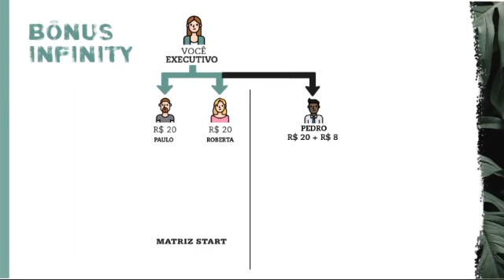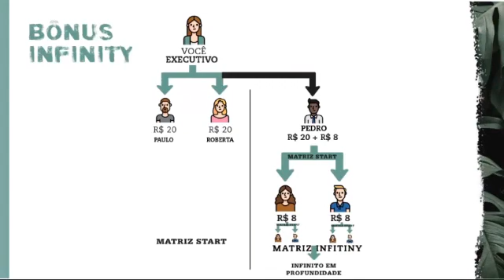1 de outubro de 2020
Vídeo de GB Cell